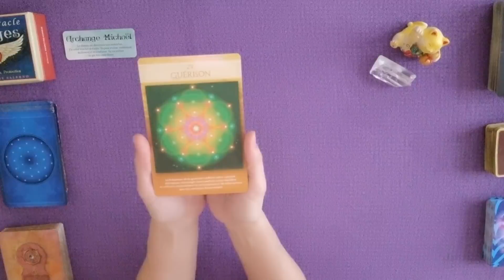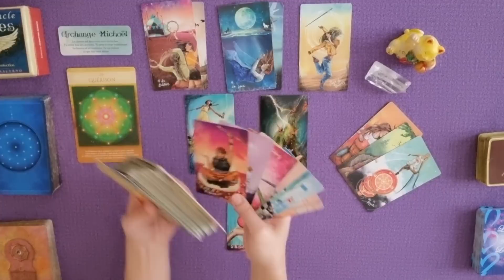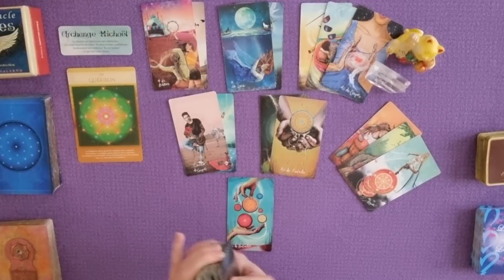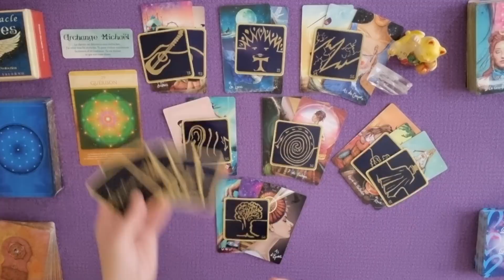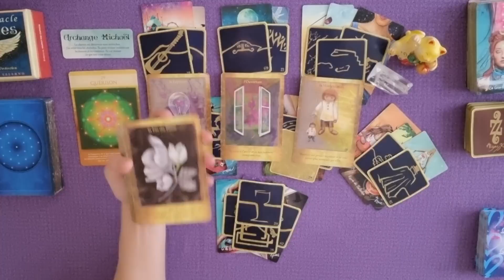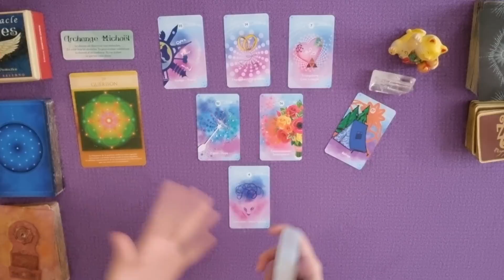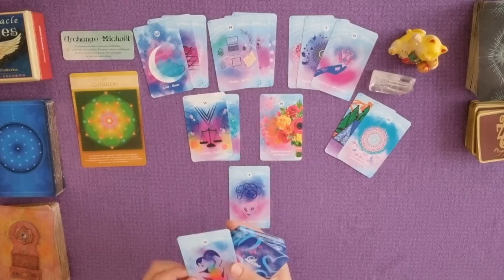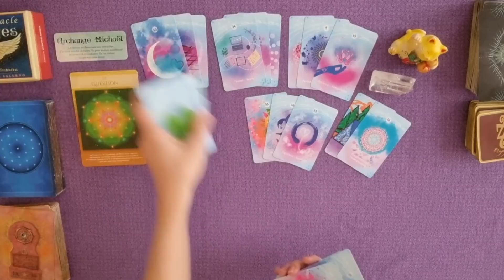COUP DE POUCE DU DESTIN | Fin des prises de tête, saisir cette opportunité | Guidance du 20 décembre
Guidance énergétique et intuitive pour le lundi 20 décembre 2021 par Laween Dow | COUP DE POUCE DU DESTIN | Fin des prises de tête, saisir cette opportunité !
TIRAGE GÉNÉRAL :
0:00 Introduction
0:34 Message du petit Oracle des Anges
1:06 Message de l'Oracle de la Géométrie cachées
1:34  Message du Light Seer's Tarot
8:00 Message des 77 d'Aliyass Ké
13:36 Conclusion avec les Portes de l'Intuition
TIRAGE SENTIMENTAL :
14:33 Énergies sentimentales avec le Line of Love

Et pour découvrir ou redécouvrir la chaîne YouTube D'irène Rust Tarot c'est là :